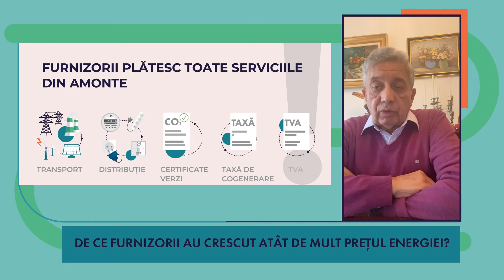De ce au crescut prețurile la energie? - episod 2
,,Pe piața de energie electrică au fost înregistrate creșteri istorice la prețurile de achiziție atât la nivel național, cât și plan internațional, fapt ce a condus la o creștere semnificativă a prețului pentru clientul final din toată piața de furnizare.”, ne transmite Ion Lungu, Director Executiv al Asociației Furnizorilor de Energie din România.